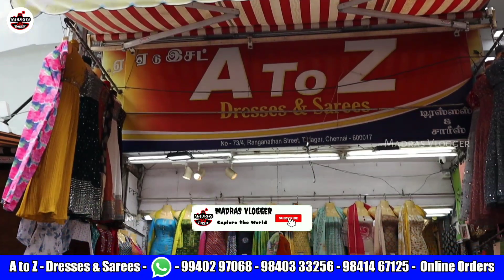T Nagar Shopping A to Z Sarees Dresses Shop👌👌Pongal New Cooper Pink Zari Sarees Nighty 1pcs Courier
Hi Friends in this video exploring the T Nagar Shopping A to Z Sarees Dresses Shop👌👌Pongal New Cooper Pink Zari Sarees Nighty 1pcs Courier

A to Z - Dresses & Sarees
73/4, Ranganathan Street, T. Nagar, Chennai - 600 017